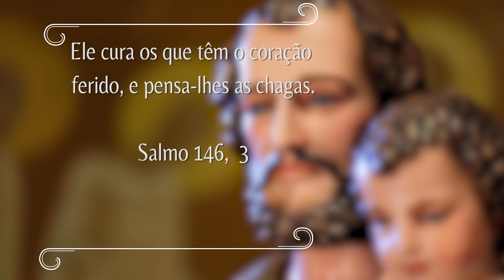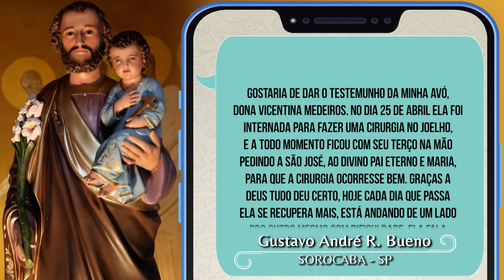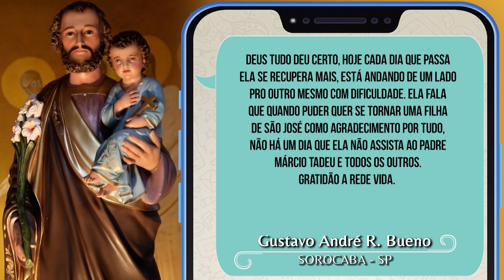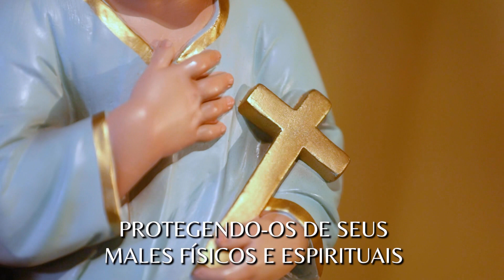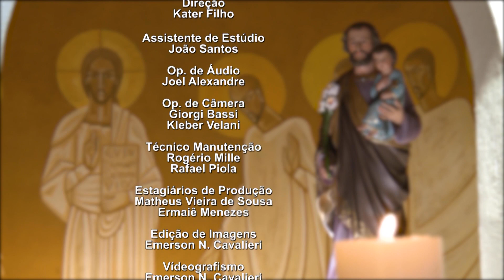NOVENA DOS FILHOS E FILHAS DE SÃO JOSÉ | 30/12/2023 | Padre Marcio Tadeu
Convidamos você a se juntar a nós para celebrar e honrar o Iluminado São José, o protetor, adversário dos demônios e pai de nosso amado Jesus. Sob a orientação espiritual do Padre Marcio Tadeu, embarcaremos em um momento de profunda espiritualidade. Ele nos trará reflexões e preces com a Novena dos Filhos e Filhas de São José, ressaltando a importância dessa devoção e nos incentivando a aprofundar nossa fé. É uma oportunidade ímpar para fortalecer nossa conexão com o esposo de Maria e buscar serenidade em nossos corações por meio da intercessão de São José. Junte-se a nós nessa jornada de espiritualidade e descubra a riqueza e a proteção que São José pode oferecer às nossas vidas.